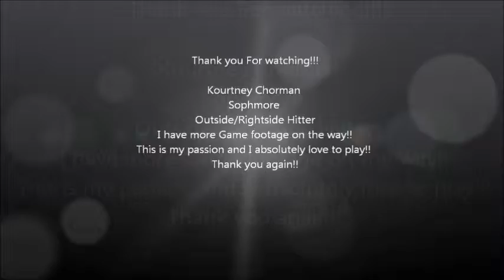Kourtney Chorman Volleyball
Volleyball Fundementals